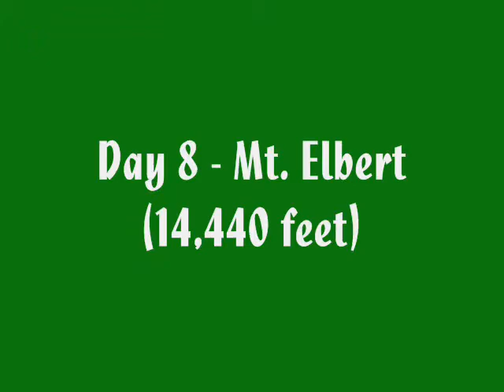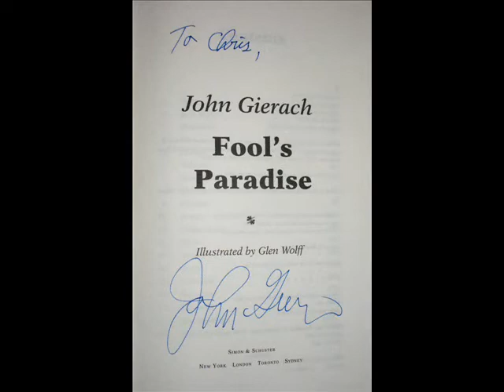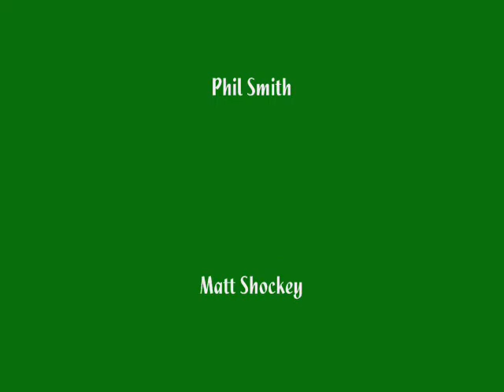Colorado 2008 - "The Cuttslam"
Nine days in Colorado to catch all three native cutthroat species and climb another 14er.